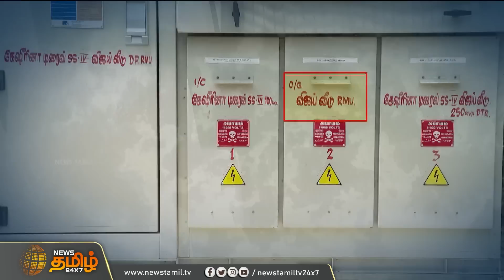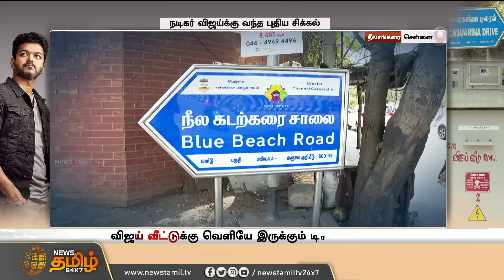அரசு இடத்திற்கு பட்டாவா? நடிகர் விஜய்க்கு வந்த புதிய சிக்கல்